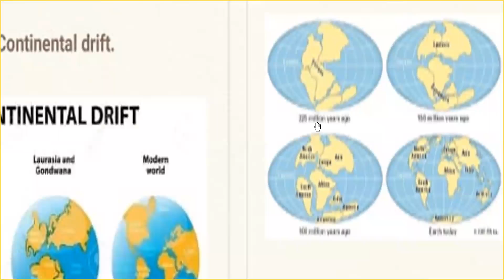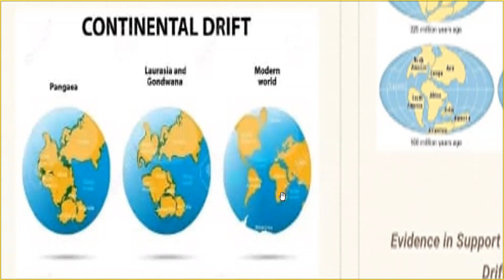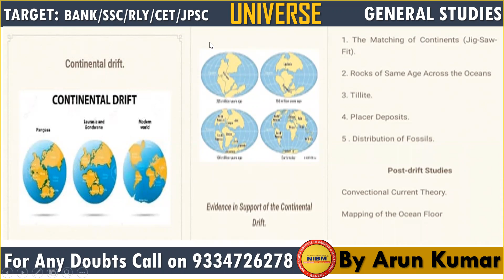GENERAL STUDIES - GEOGRAPHY | CONTINENTAL- DRIFT | PART - 11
" Don't wait to join Nibm Ranchi today "
For your forthcoming Competitive Exam...All the best.
| BY-ARUN KUMAR, NIBM, RANCHI
|BY BEST COACHING FOR BANK IN INDIA
BEST ONLINE CLASSES FOR BANK,SSC,RAILWAY,CET,JPSC,AND ALL COMPETITIVE EXAMS